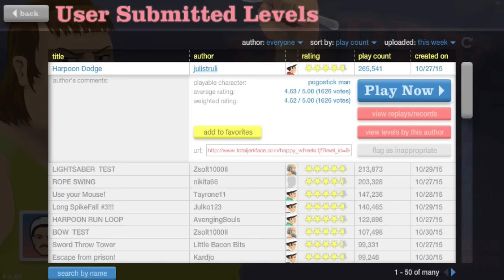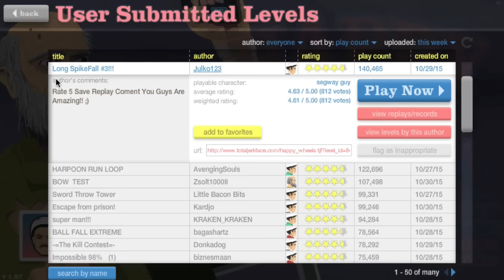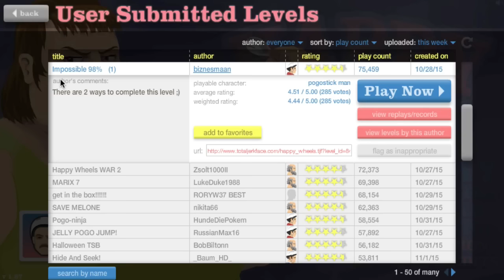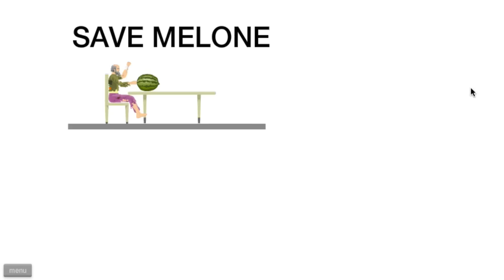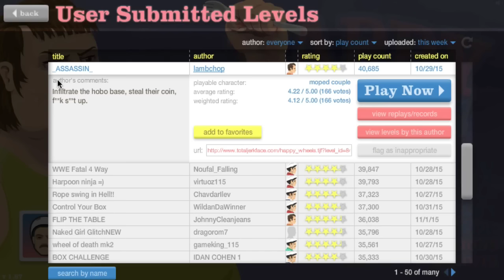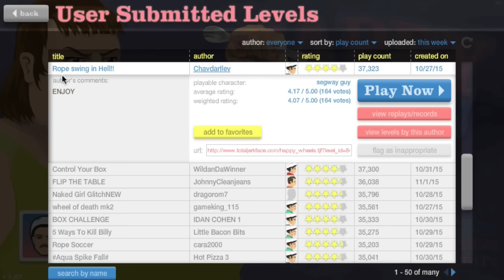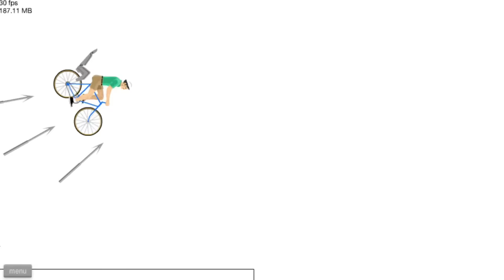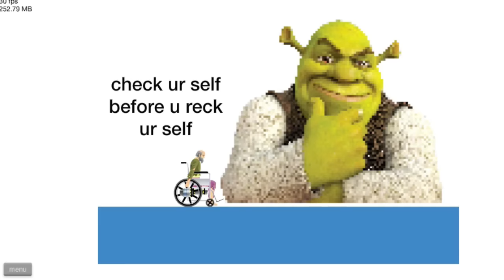UPSIDE DOWN ON THIS B#TCH!! [HAPPY WHEELS] [MADNESS!]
(voting is closed, thanks for voting!)